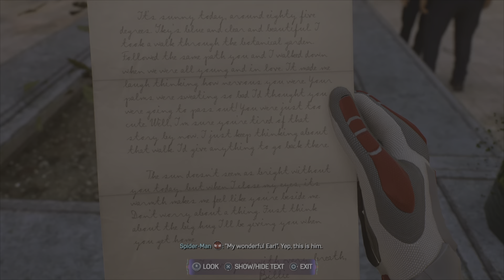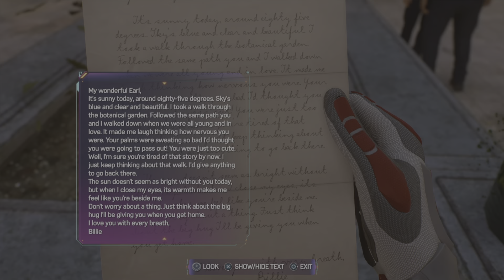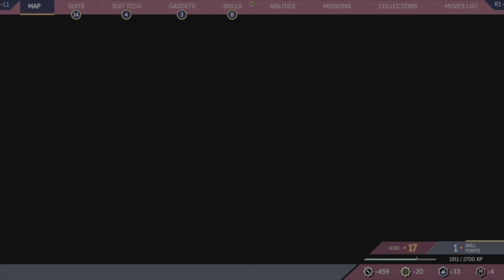Spider-Man 2 Part 8